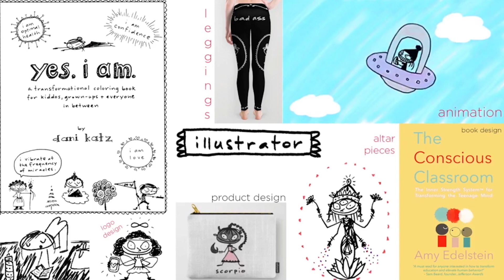Do Jews Run the World? With Charles Eisenstein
Taken From the Episode: On Jewishness with Charles Eisenstein Part 1